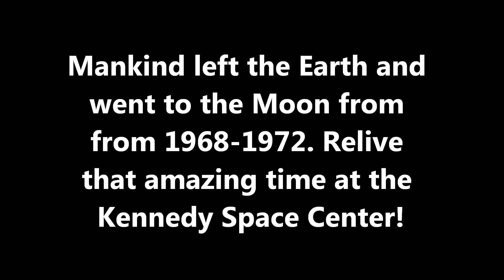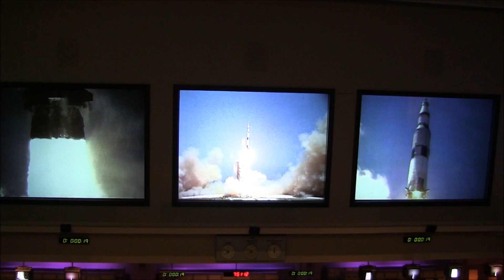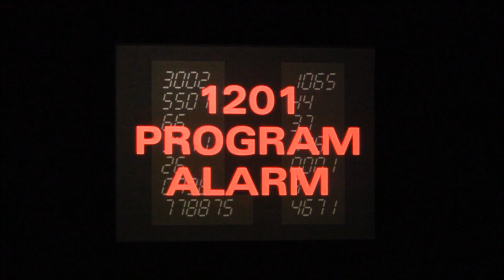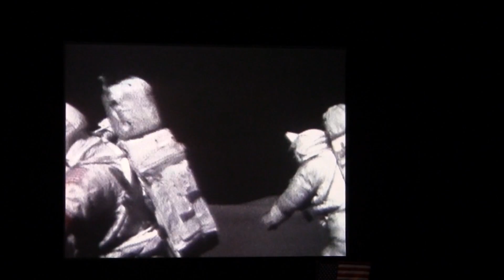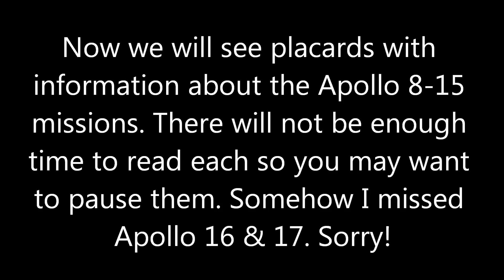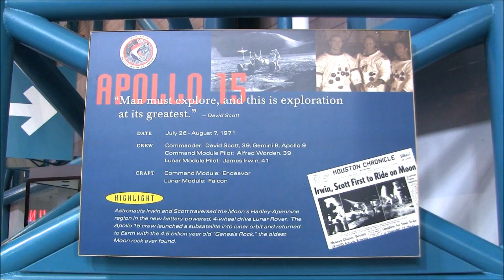Kennedy Space Center Moon Launch Reenactment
In March of 2019 I visited the Kennedy Space Center at Merritt Island, Florida. This reenactment of the first launch to the moon was just a small part of my day but it was the best part!